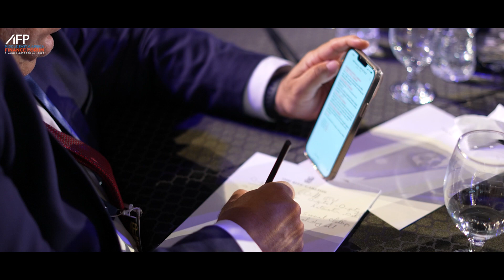AFP Middle East and Africa Finance Forum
It's time to announce our presence in Saudi Arabia!

we're excited to announce the AFP Middle East & Africa Finance Forum, happening on October 4th, 2023. With over 600 attendees, more than 30 speakers, 1 keynote, 3 Talks, and 6-panel discussions. You'll have the opportunity to learn from the experts, network with other finance professionals, and get your questions answered.

 Its time to Connect, Learn and Recharge

 Date: 4-Oct-2023
 Location: Riyadh Marriott Hotel